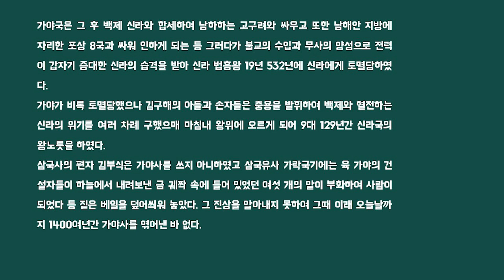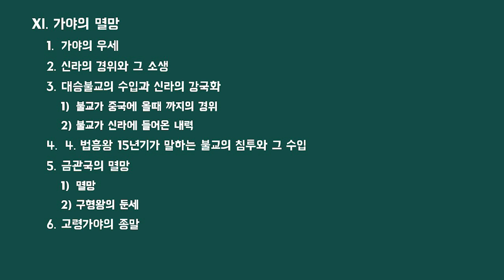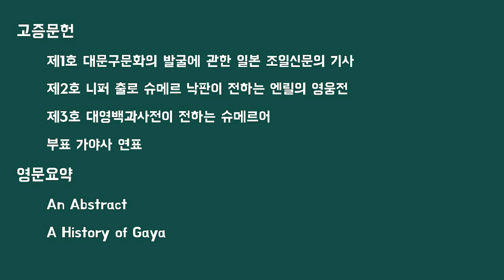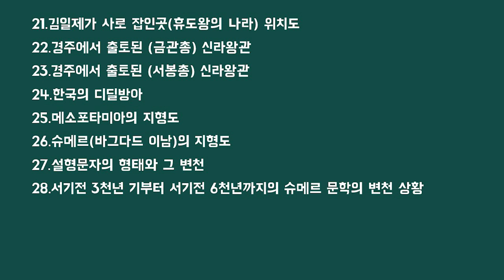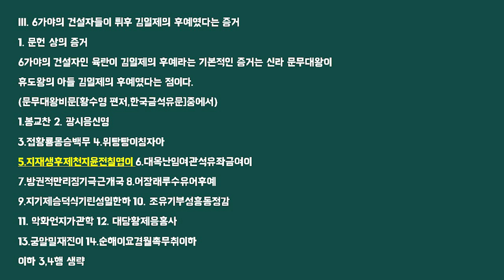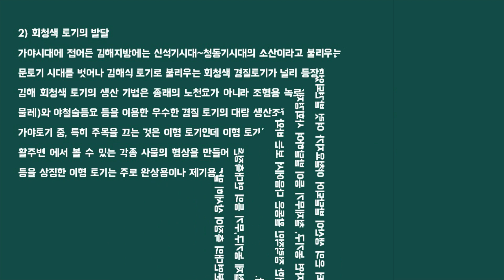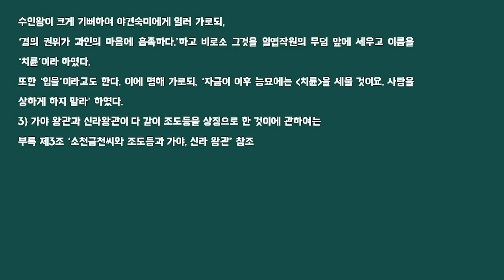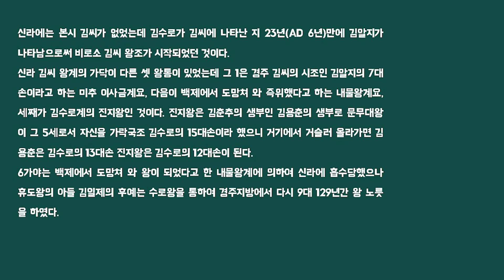가야사를 읽다 | 1.김일제의 후손, 6가야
왜곡과 횡설수설에 가려진 진짜 가야를 이야기다 - 1. 김일제의 후손, 6가야